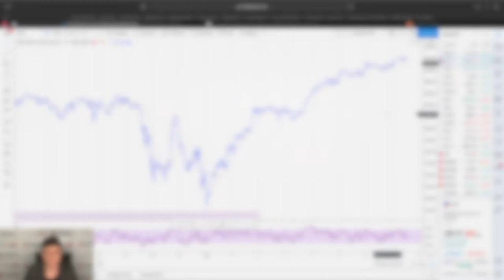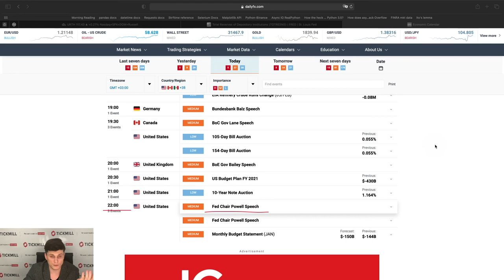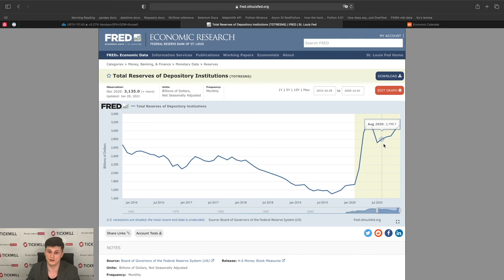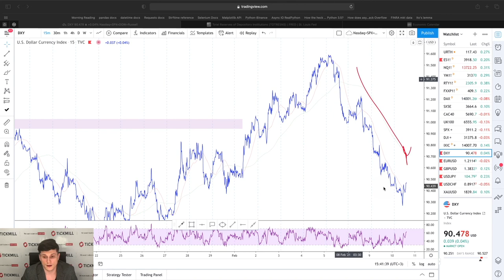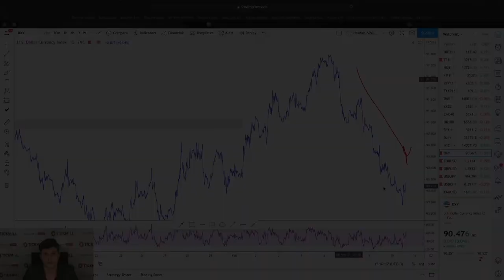💲Валютная Аналитика Tickmill | Мировой рынок акций на новом максимуме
Обсуждаем в сегодняшнем видео - рост мирового рынка акций до нового максимума и предстоящее выступление Пауэлла.